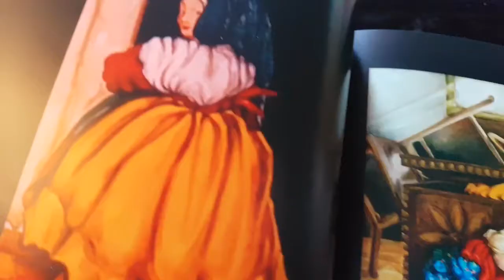CONTEMPORARY REALIST PAINTERS : Fiorenza Di Lenna NeoExpressionism